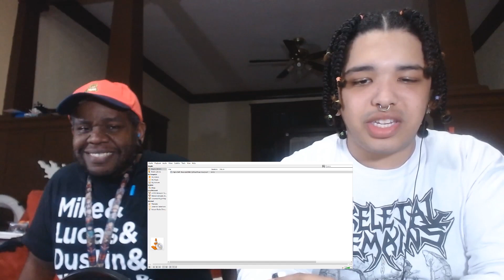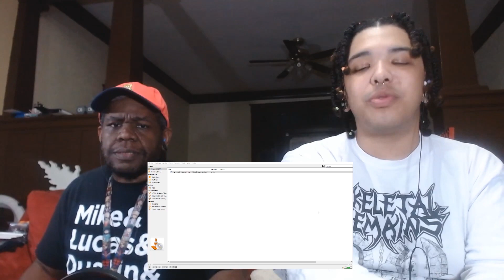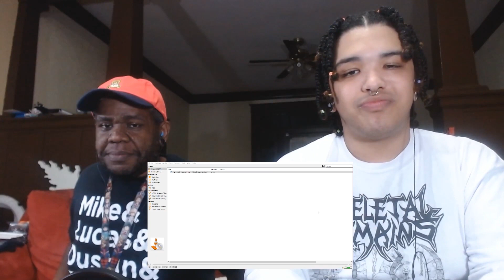WHAT A GUT PUNCH | VOCALISTS REACT TO ALPHA WOLF - Restricted (R18+)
Rights of music video featured belong to that artist.

Intro/Outro music by CEL SHADE (celshade.bandcamp.com)

Tell us what you thought of the video!
 Post other videos you want us to react to next!